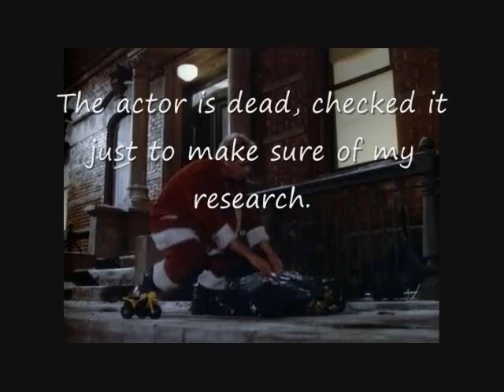The 12 reviews of Christmas S2 E2: Night of the meek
Two reviews same subject.

And for those looking, I did have the link but the video was removed from youtube.